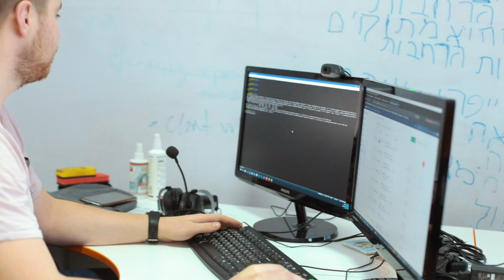Jon Rhymes - N-iX and AgSpace Experience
Jon Rhymes, Head of Technology at AgSpace (part of Origin Enterprises Plc) speaks about their experience of partnering with N-iX to grow its tech capabilities in digitally transforming farming.

Origin Enterprises Plc is a leading Agri-Services group that provides integrated agronomy services. Based in Dublin, it offers value-added technologies and strategic inputs that support the delivery of profitable and sustainable food production solutions for primary producers.